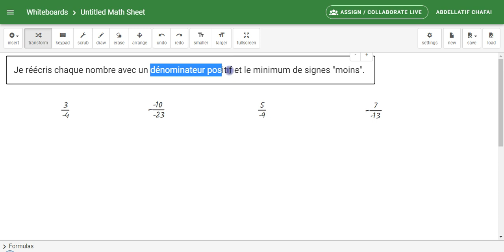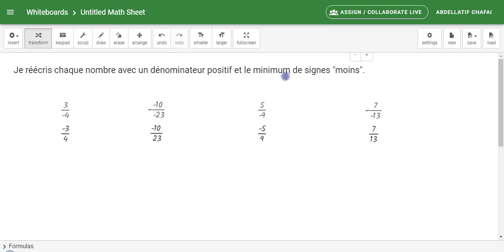Le signe d'un rationnel ( un autre exercice résolu) إشارة عدد جذري: تمرين محلول